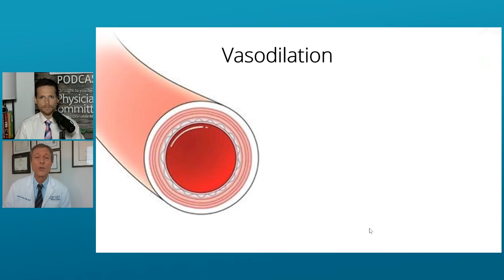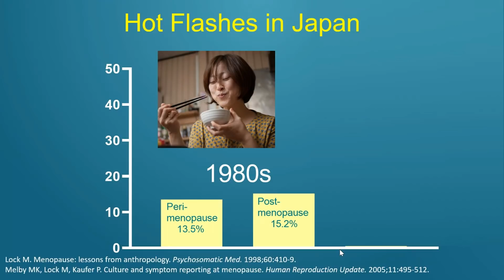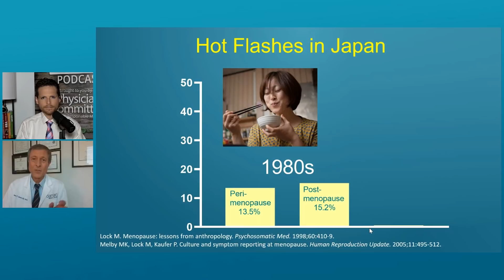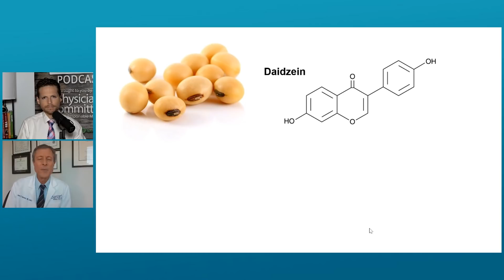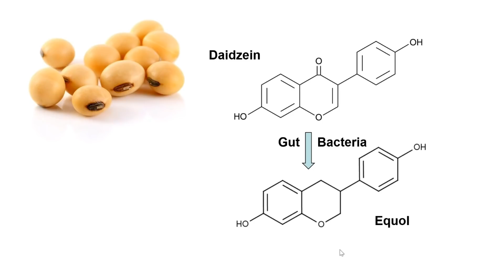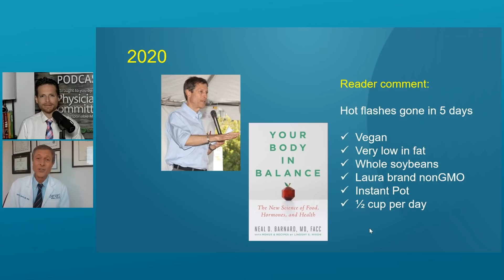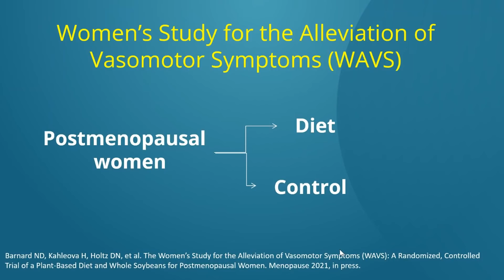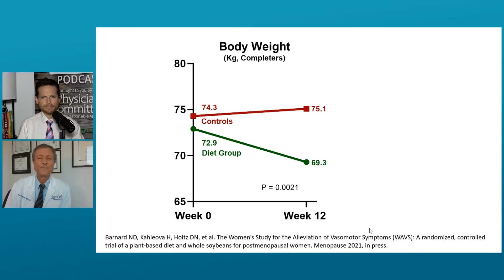Relief for Hot Flashes | The Exam Room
A new study shows how a plant-based diet rich in soy reduces moderate-to-severe hot flashes by 84%, from nearly five per day to fewer than one per day—without drugs. Neal Barnard, MD, and his team conducted the study, which was published by the North American Menopause Society in the journal Menopause. Dr. Barnard joins "The Weight Loss Champion" Chuck Carroll to discuss the findings.